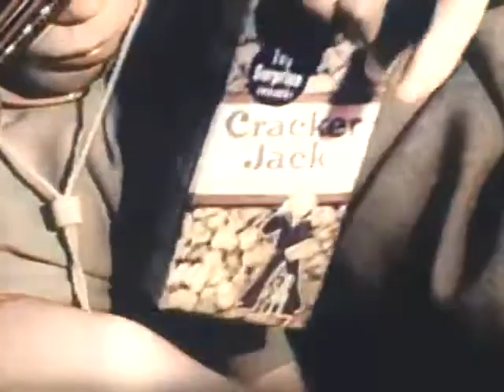Cracker Jacks Commercial